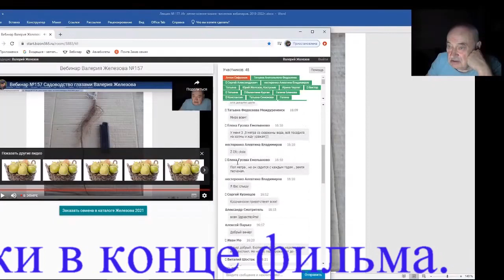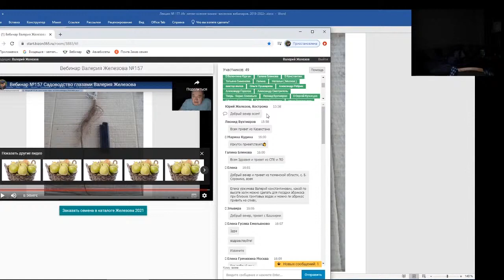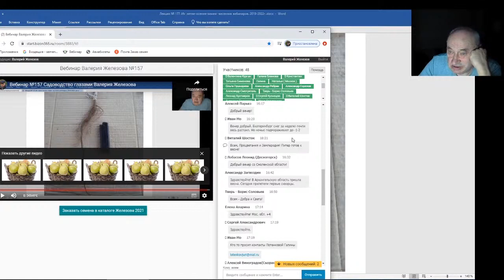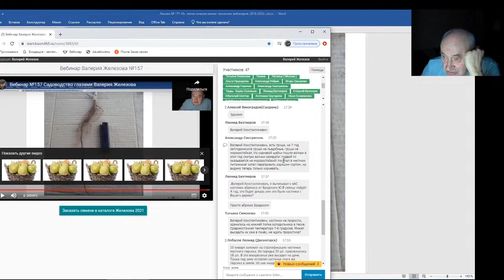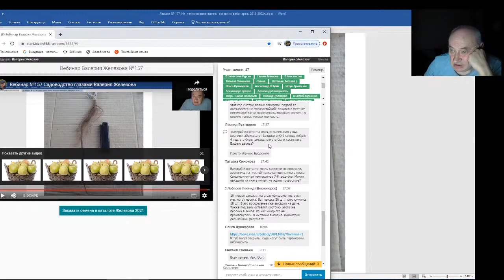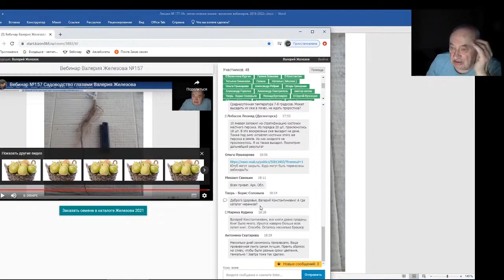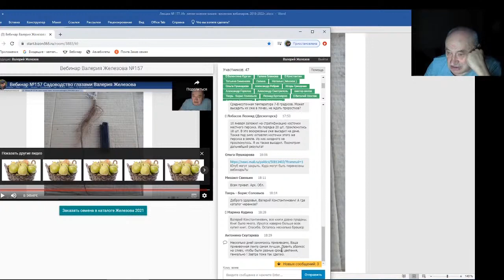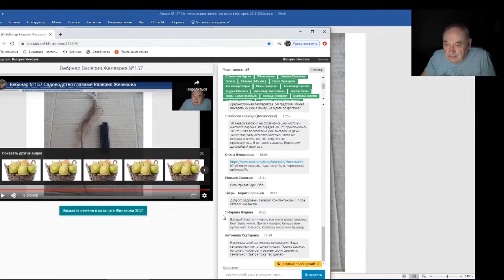Железов Валерий Вебинар 178 Ответы на вопросы в чате